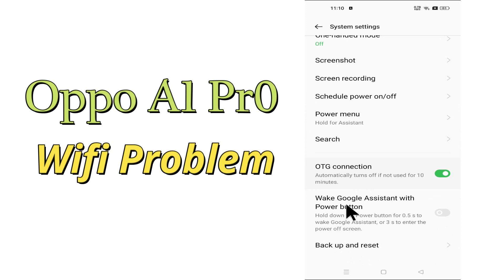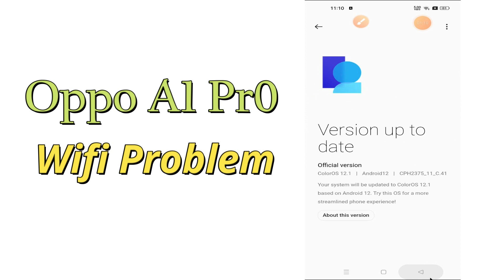Oppo A1 Pro Wifi Problem || Wifi Not Working Problem || Wifi Issue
Oppo A1 Pro Wifi Problem